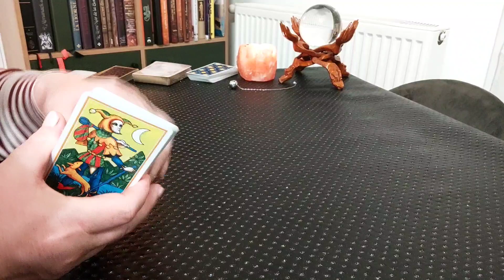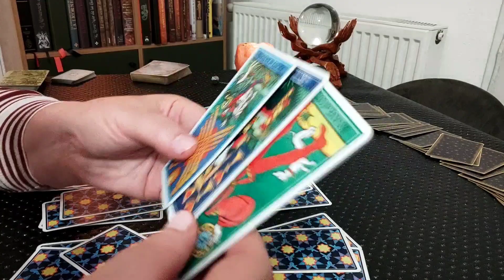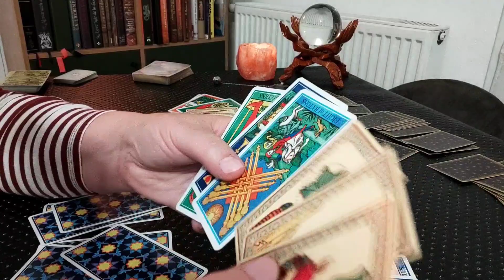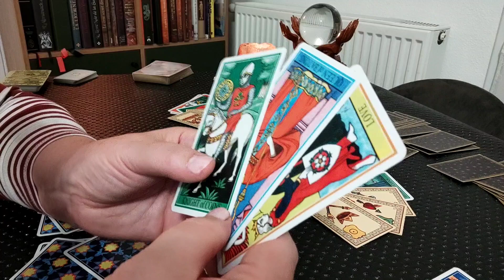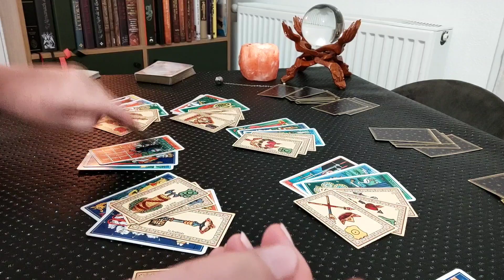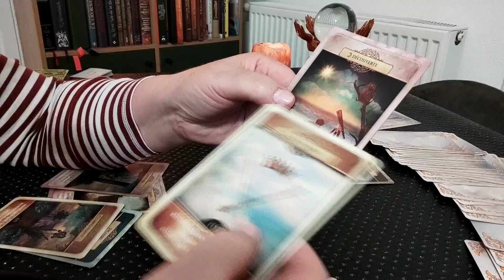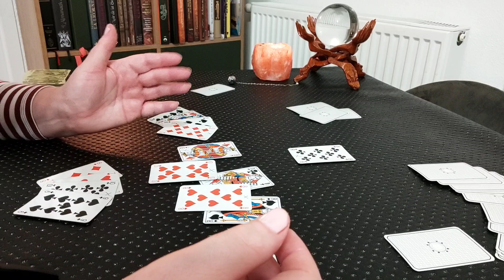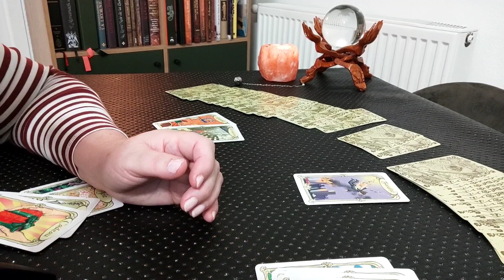Novembre 2021 "La vérité s'ils mentent !"